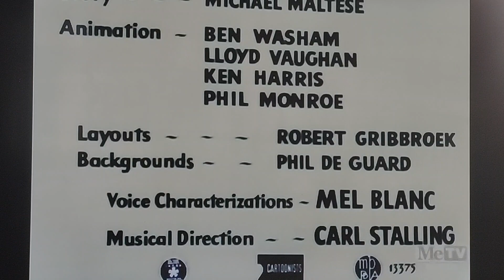The Hypo-Chondri-Cat (1950) Opening On MeTV